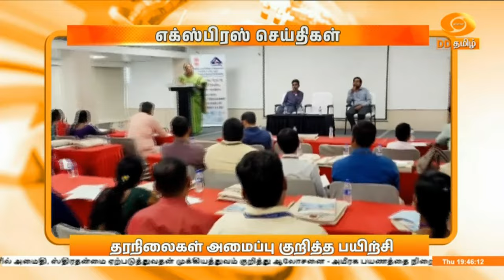இரவு 7.00 DD தமிழ் எக்ஸ்பிரஸ் செய்திகள் [15.02.2024] DDதமிழ் செய்திகள்